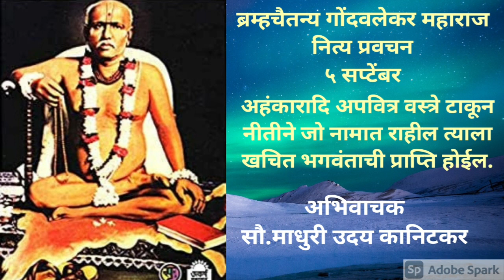ब्रम्हचैतन्य गोंदवलेकर महाराज।नित्य प्रवचन।५ सप्टेंबर।अभिवाचक : सौ.माधुरी उदय कानिटकर